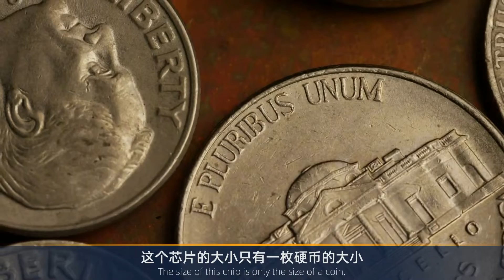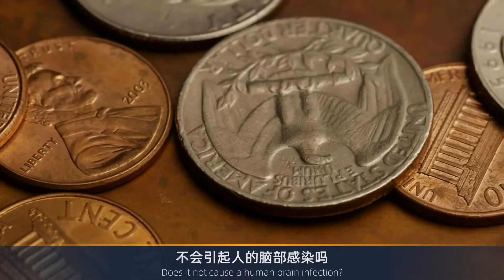马斯克要改变人类时代了，2022年，一项在人脑内的实验